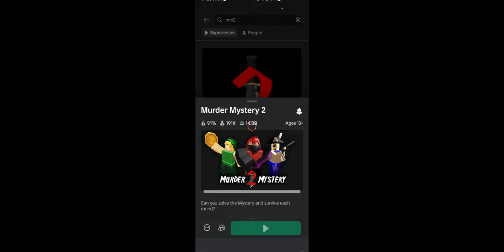May 12, 2024